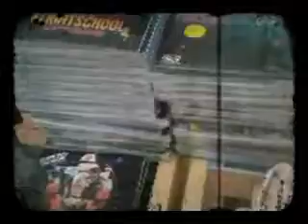FLIGHT SCHOOL ALBANY